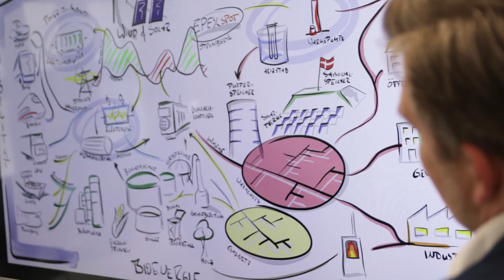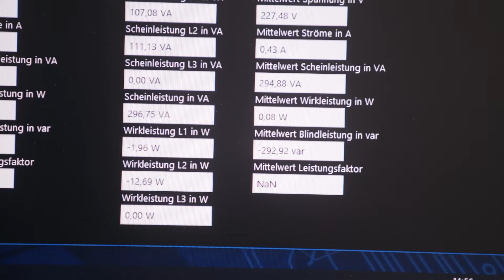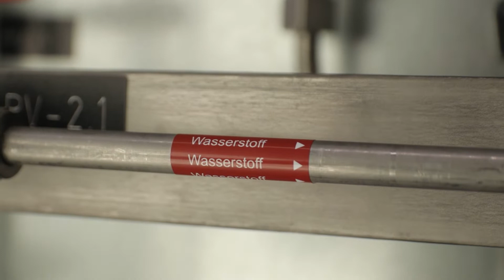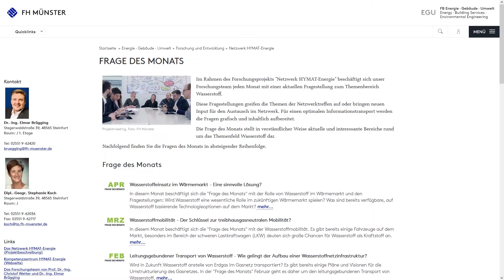FH Münster HYMAT Energie Netzwerk